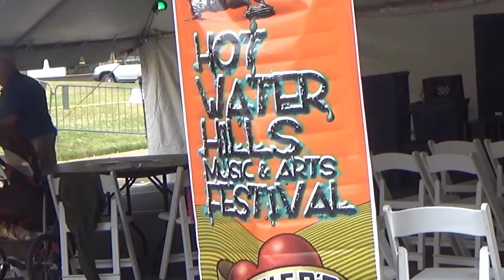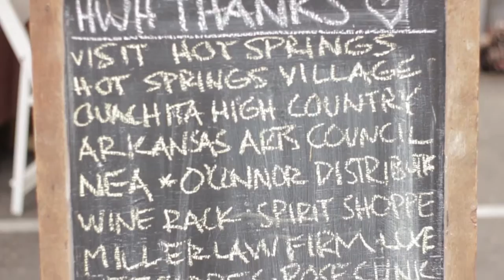Hot Water Hills, 2016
Hot Water Hills Music and Arts Festival - Hot Springs, AR
Recorded - Saturday, ‎October ‎01, ‎2016